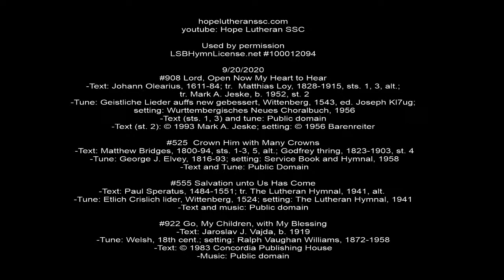9/20/2020 - Sunday Service - Hope Lutheran SSC Live Stream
9/20/2020
#908  Lord, Open Now My Heart to Hear
 -Text: Johann Olearius, 1611-84; tr.  Matthias Loy, 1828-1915, sts. 1, 3, alt.;
  tr. Mark A. Jeske, b. 1952, st. 2
 -Tune: Geistliche Lieder auffs new gebessert, Wittenberg, 1543, ed. Joseph Kl7ug;
  setting: Wurttembergisches Neues Choralbuch, 1956
 -Text (sts. 1, 3) and tune: Public domain

  -Text: Matthew Bridges, 1800-94, sts. 1-3, 5, alt.; Godfrey thring, 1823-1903, st. 4
  -Tune: George J. Elvey, 1816-93; setting: Service Book and Hymnal, 1958

#555  Salvation unto Us Has Come
 -Text: Paul Speratus, 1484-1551; tr. The Lutheran Hymnal, 1941, alt.
 -Tune: Etlich Crislich lider, Wittenberg, 1524; setting: The Lutheran Hymnal, 1941

#922  Go, My Children, with My Blessing
 -Text: Jaroslav J. Vajda, b. 1919
 -Tune: Welsh, 18th cent.; setting: Ralph Vaughan Williams, 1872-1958